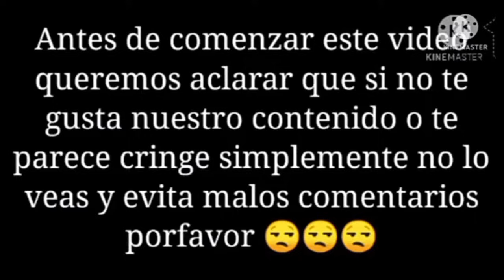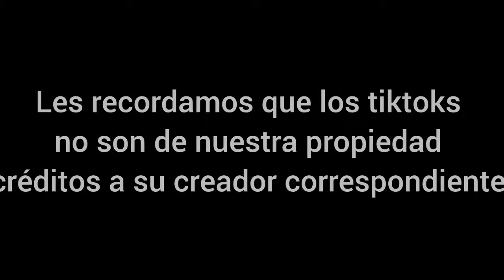Bnha reacciona a digital circus+el piloto 😁🫢😁🫢💞😬💞(español/ingles)✨✨